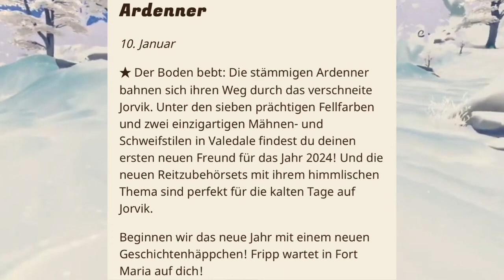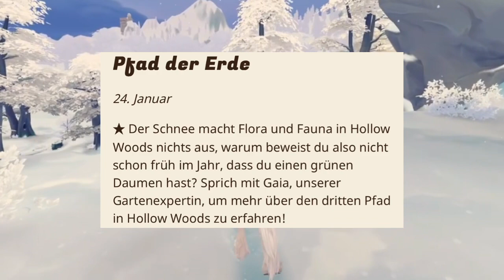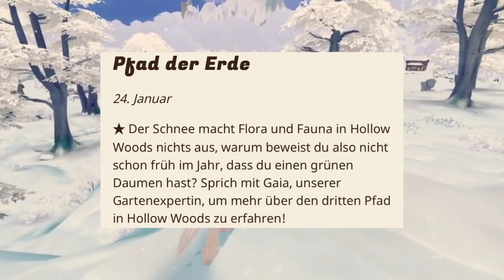‼️Januar 2024‼️NEUE RASSE & STORY QUEST😍||📰Next up in Jorvik📰||SSO||DE||Sara & Amira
✨ Öffne mich ✨

🍁Hallo ihr lieben, und willkommen auf meinem YouTube Kanal.

🌼Hier findet ihr alle möglichen Videos über Pferde und Pferde spiele.

🌸Ich hoffe ihr findet gefallen an meine Videos.

                           📱Social Media‘s📱